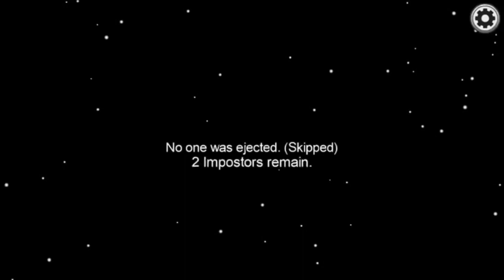Among Us but I don’t survive